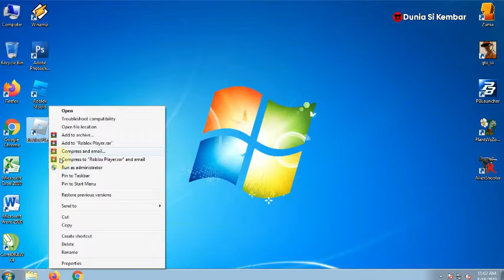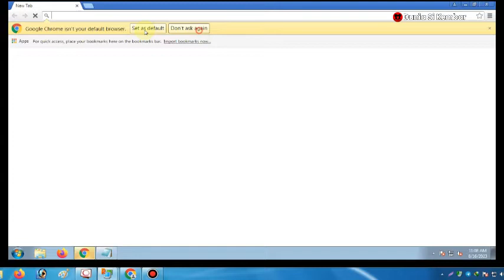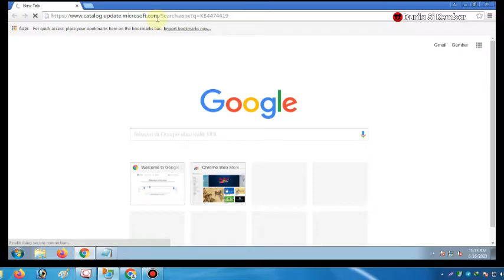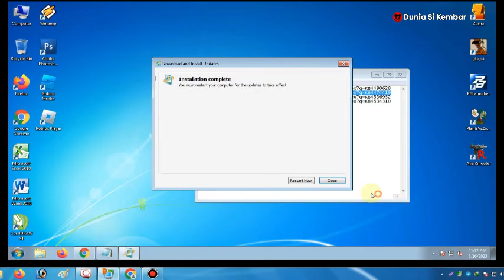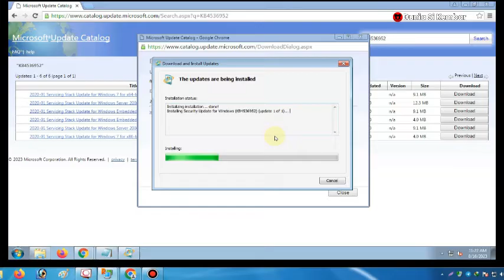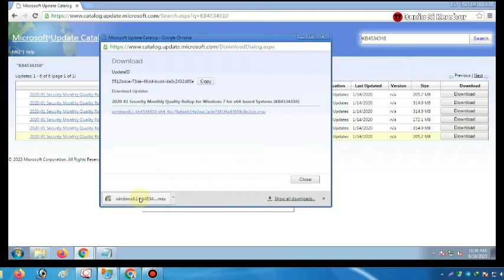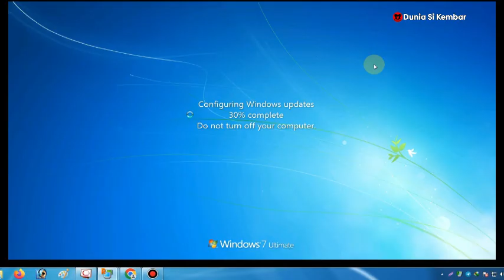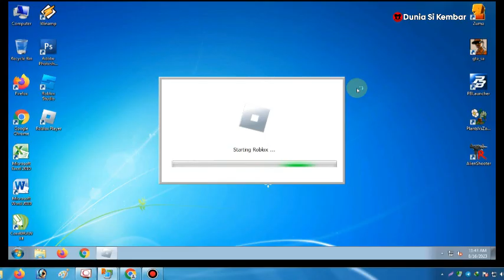HOW TO FIX ROBLOX ERROR LOAD AT WINDOWS 7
This error can be frustrating for players, but fortunately, there are several ways to fix it. In this article, we will discuss what causes the Roblox Experience Failed to Load error and how to fix it.